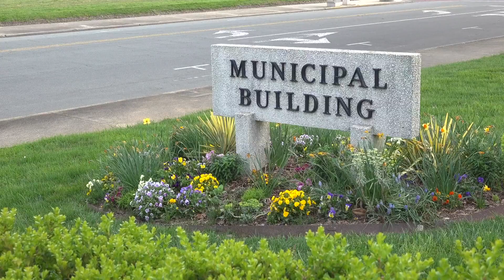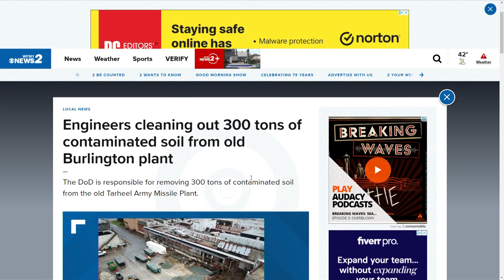Army engineers clear out contaminated soil from old missile plant in Burlington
A report found toxic chemicals at the old Tarheel Army Missile Plant and the surrounding area.